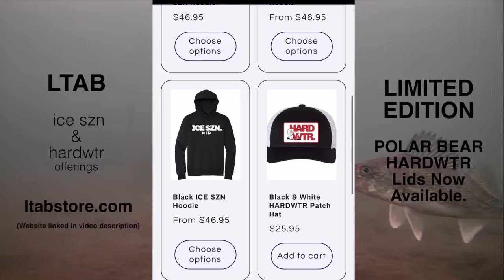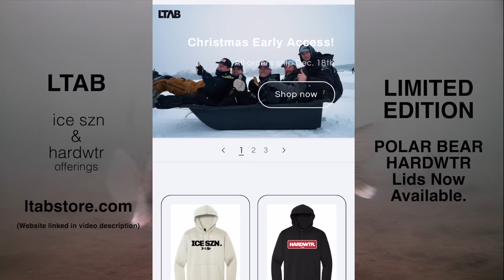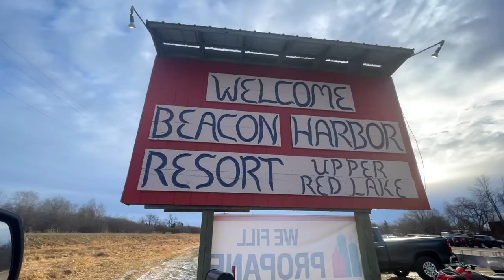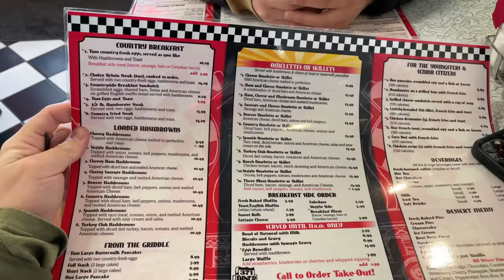KICKED OFF RED LAKE! (Ice Fishing 2024 Adventure)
The El Nino Winter has caused for crazy ice conditions no doubt across the ice belt.
Mother Nature kicked us off Red Lake and that's totally fine, always respect big water and play it safe!

I hope everyone had a Merry Christmas & a Happy New Year!

 happy days!
-Sobi

LTAB MERCH Limited Edition (Polar Bear Baseball Cap & More)

(Best Baits this week have been Clam Pro Tackle's Pinhead and half ant jig!)

Buddy Hays Insta - hays.baldwin

(for those these conditions I used a 28in ML Tatsumi Rod & Reel Combo from Clam)
(6lb Frost Ice Line - Floro)

My Vexilar FLX 30 (Ice Fishing Sonar/Fish finder Unit)

Best Fish Fry Batter in the game!

LTAB MERCH! Early Access before Pre- Christmas Drop